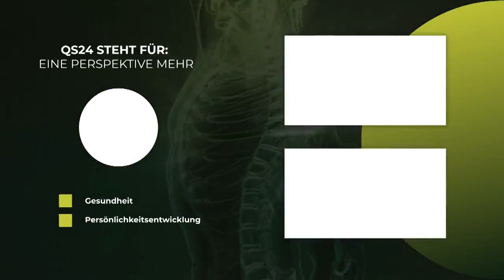Wassermangel: Wie viel Wasser brauche ich? | @misterwater GmbH | QS24 Gesundheitsfernsehen